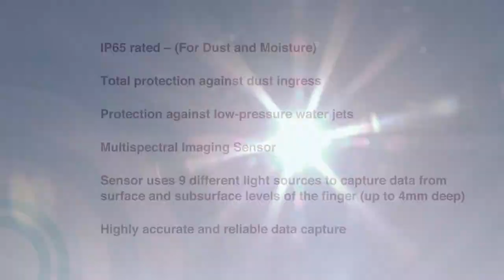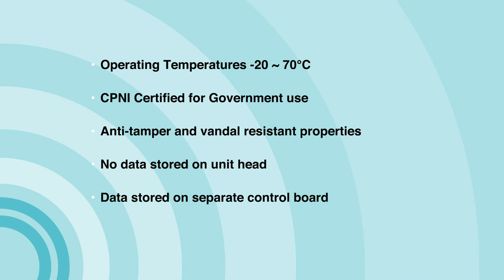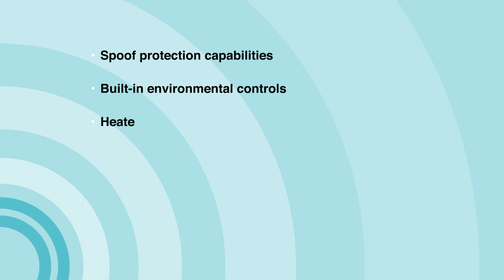Biometric Fingerprint Reader For Any Working Environment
Demonstration video showcasing the ievo ultimate™ fingerprint reader operating in a variety of working and harsh environments.